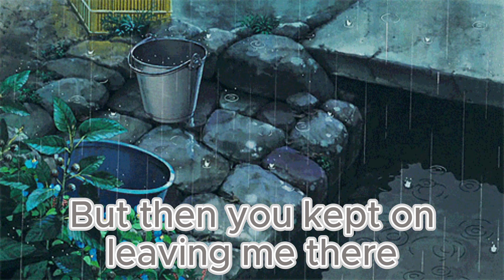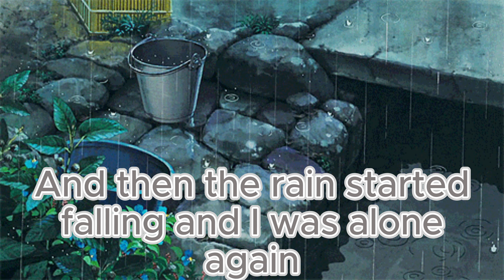Get Back To You